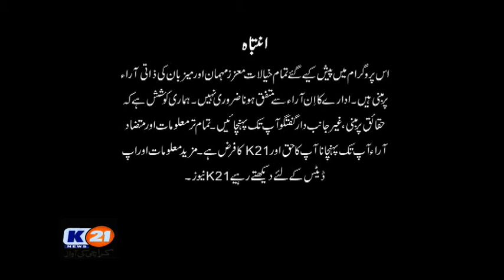K21 News News Line with Rida Saifee 26-August-2020